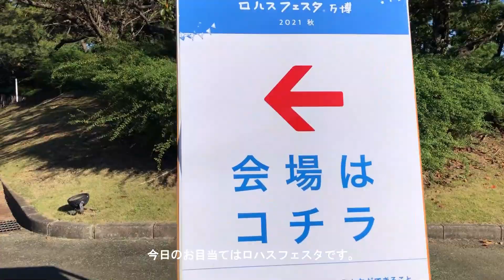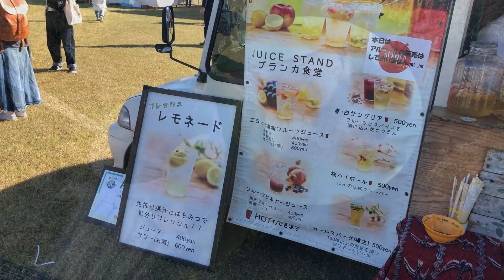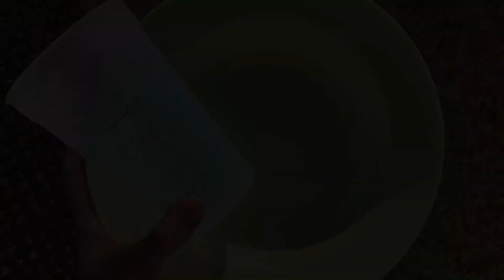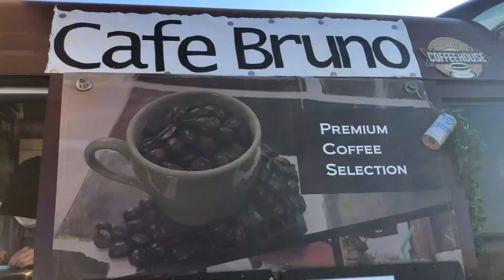【vlog】ロハスフェスタ万博 2021秋 / LOHAS FESTA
とても天気が良く、のんびりウロウロしてきました。
素敵なお店がたくさんで楽しかったです＾＾